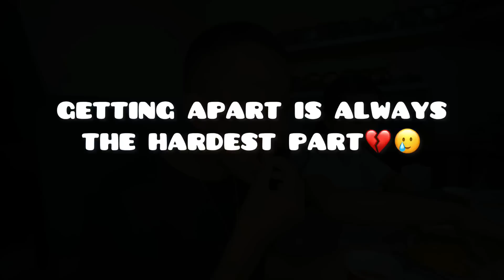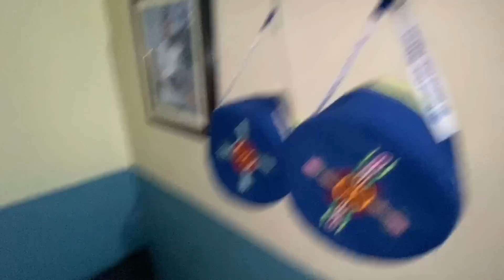BABA JADA MUMMY HALKA EMOTIONAL🥲//BABA MUMMY KO TIKTOK CHALLENGE//OUR MORNING ROUTINE